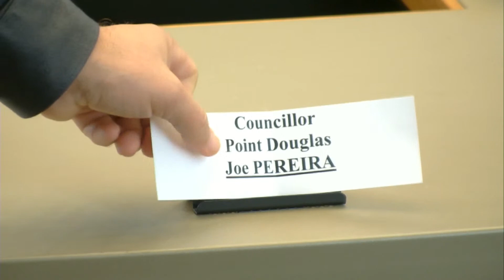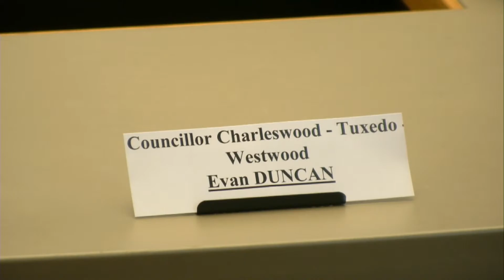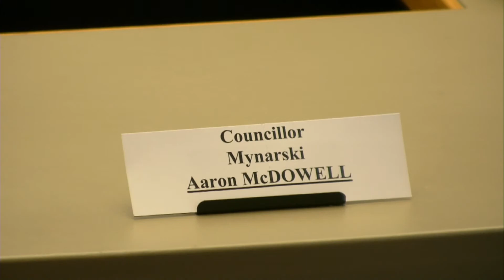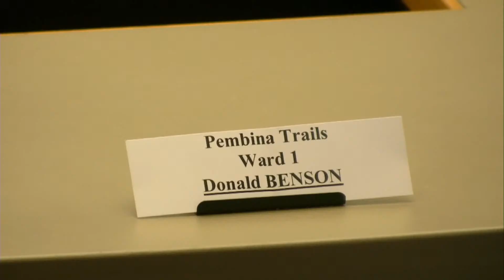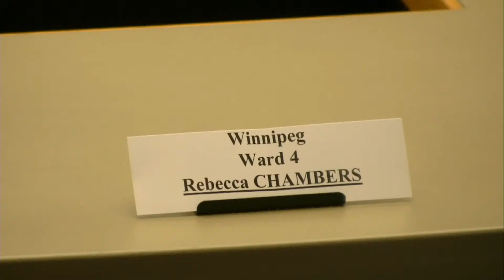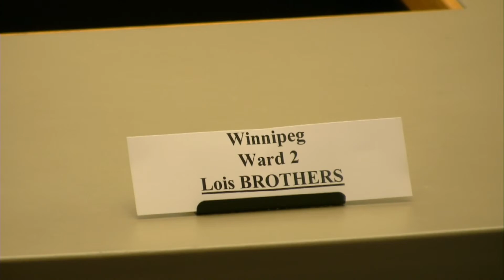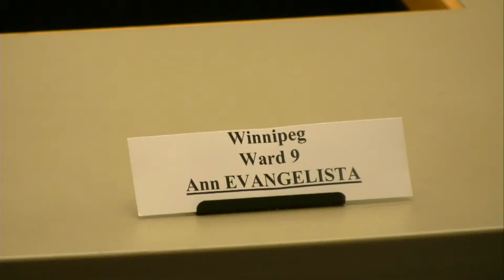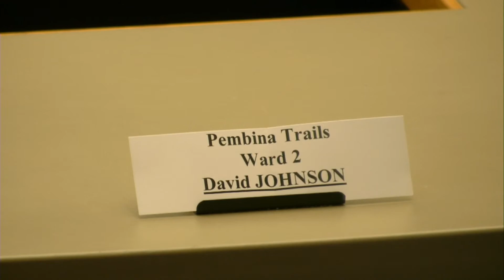Random Draw to Determine Candidate Order